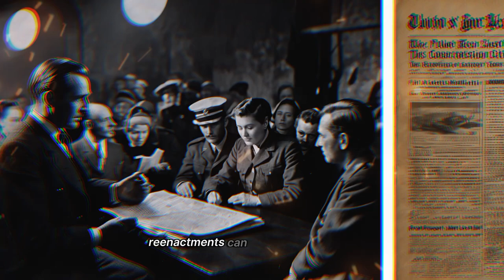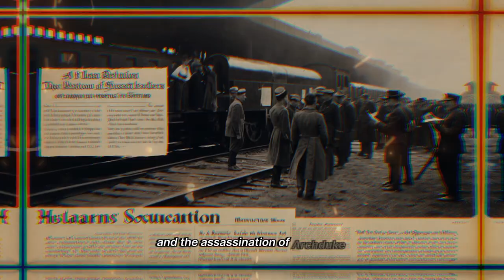Why Germany Had to Start the War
Exploring the intricate web of strategic fears, economic ambitions, and political pressures, we uncover why Germany felt compelled to ignite the flames of World War I. Understanding these motivations offers vital lessons in the importance of diplomacy and the prevention of future conflicts